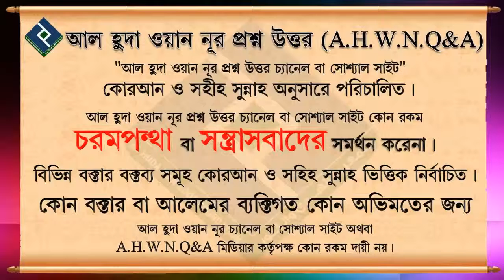লাইলাতুল ক্বদর সম্পর্কে বিস্তারিত জানতে চাই ᴴᴰ┇শায়খ আব্দুল মতিন মাদানী